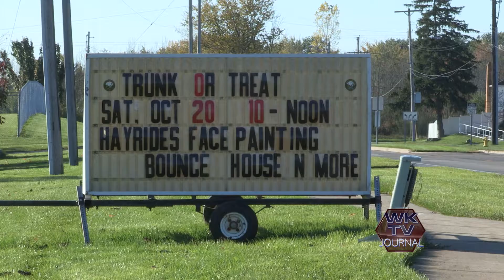City of Kentwood Trunk or Treat 2018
The City of Kentwood hosted its annual Trunk or Treat community event on Saturday, October 20 at the Department of Public Works.